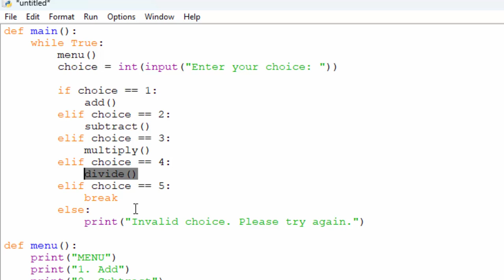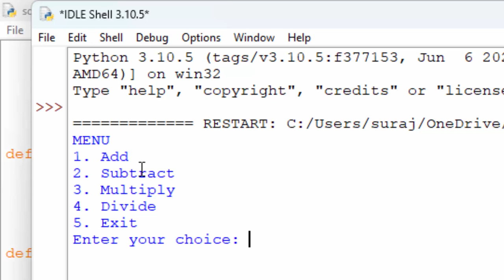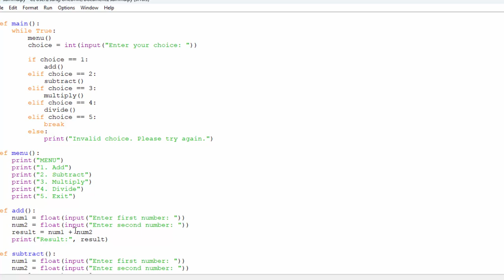How to create function to add subtract multiply and divide in python@COMPUTEREXCELSOLUTION